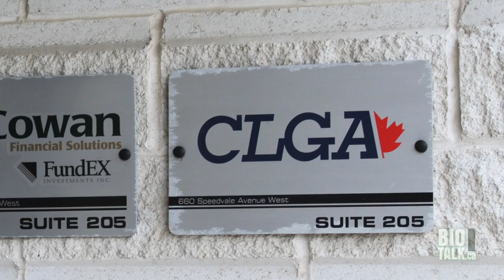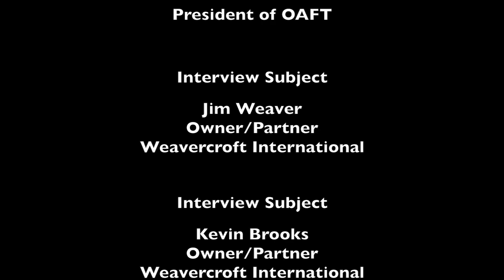OAFT Game Changers in Agriculture Episode 6 Weavercroft International July 21 2013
Episode 6 of the Ontario Agri-Food Technologies video series Game Changers in Agriculture profiles Weavercroft International based in Dorchester, Ontario Canada. Weavercroft has developed markets in Eastern Europe, offering experience in selecting, breeding, breeding and exporting of livestock genetics and well as assistance in farm management and feed nutrition.